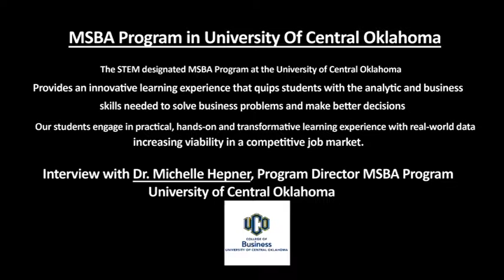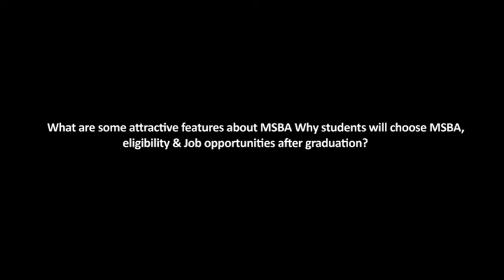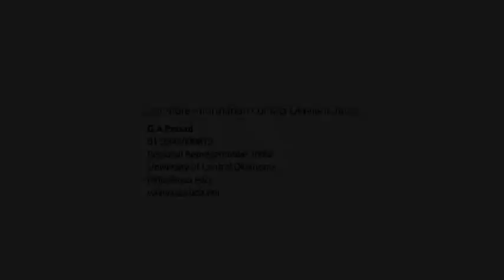Master's In Business Analytics - University of Central Oklahoma (USA)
MSBA Courses

The MSBA Program is a STEM designated major at the University of Central Oklahoma that will equip each graduate with data analysis skills and business knowledge for great business decision making.
MSBA Program Courses Include:

    Applied Regression Analysis
    Managing Analytics
    Spreadsheet Modeling
    Managerial Finance
    Managerial and Operational Analytics
    Financial Analytics
    Programming for Analytics
    Marketing Analytics
    Database Foundation for Analytics
    Data Visualization
    Applied Analytics
    Advanced Applied Analytics

The McKinsey Global Institute stated in 2011 that by 2018 the United States could face a serious shortage of managers and analysts with the skills needed to use big data to inform and make effective decisions.